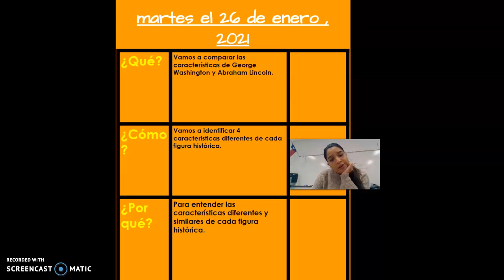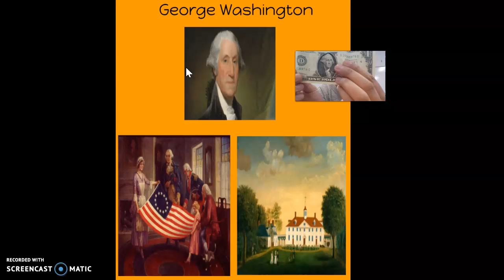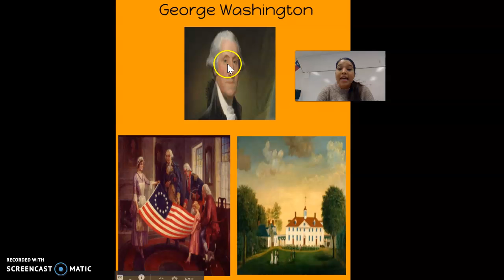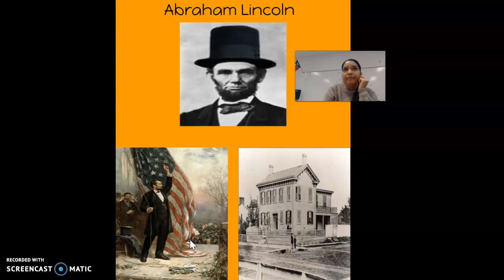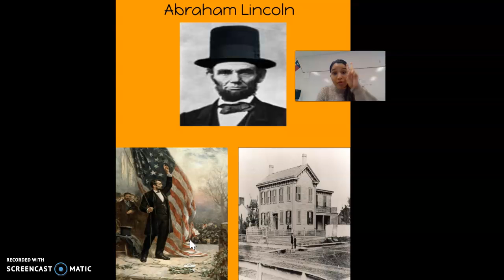abraham and George part 1